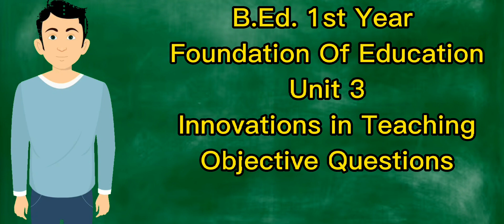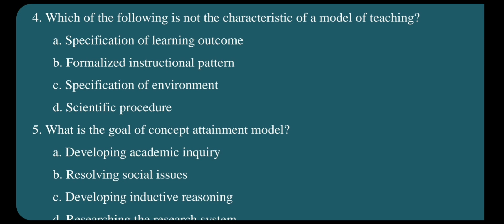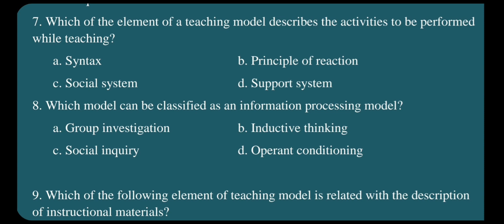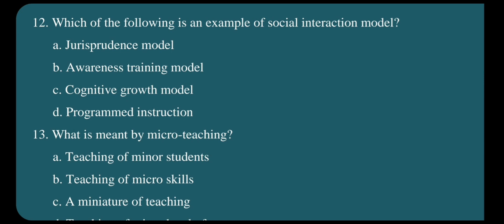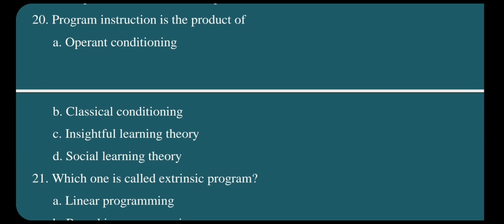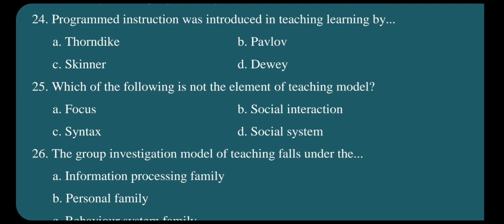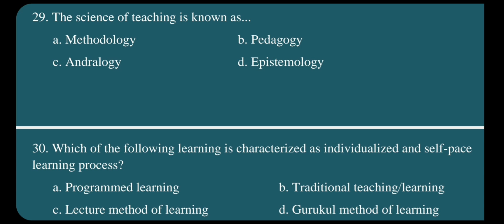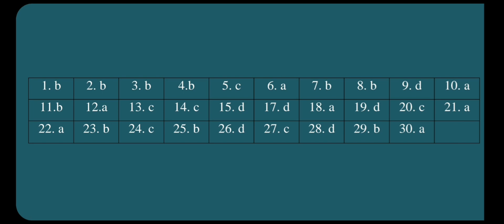Objective Questions /शिक्षाको आधार/Foundation of Education /Unit 3- Innovations in Teaching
'My Education'

Objective Questions /शिक्षाको आधार/Foundation of Education /Unit 3- Innovations in Teaching/B.Ed.1st Year

Faculty and Year: B.Ed.  1st Year
Subject: शिक्षाको आधार /Foundations of Education
Unit: 3 Innovations in Teaching
Video:  Objective Questions